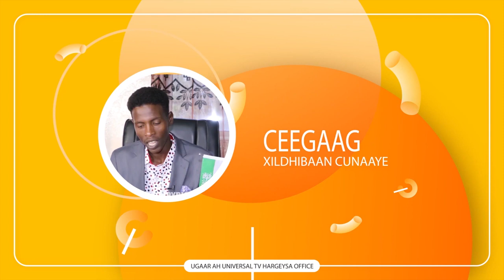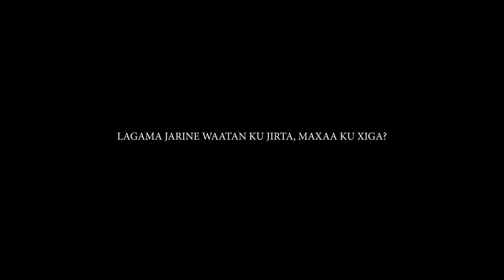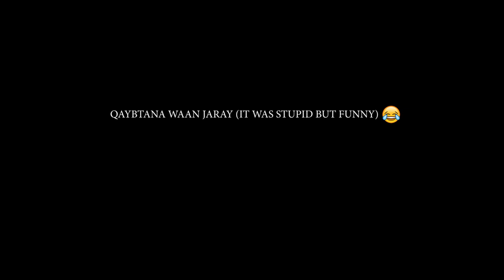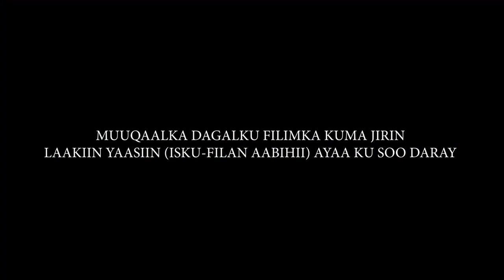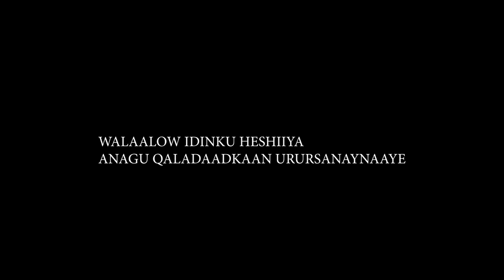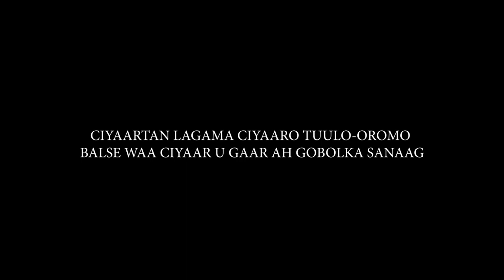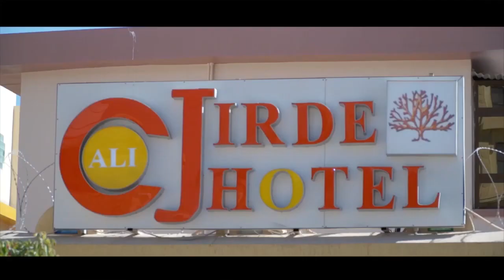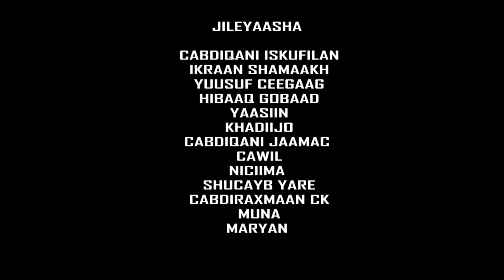QALADAADKA MUSALSALKA WACDI IYO WAANO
FADLAN SUBSCRIBERS SAAR CHANNEL KA SI AAD XOGO BADAN NOOLA WADAAGTO